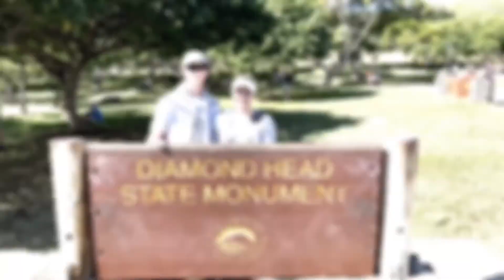Diamond Head Bike to Hike 2.23.20